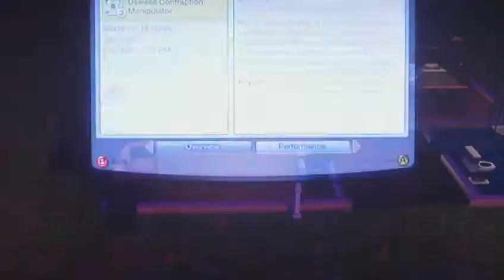Let's Play The Sims 3 Part 9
Back doing my Single-Player Lps =)
In this part Clark has a day off and decides to meet one of his neighbours